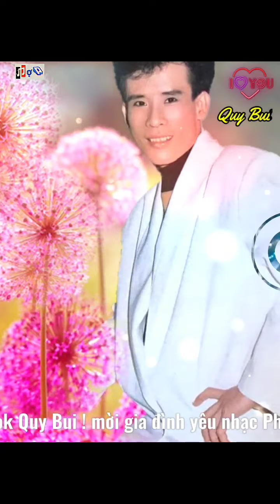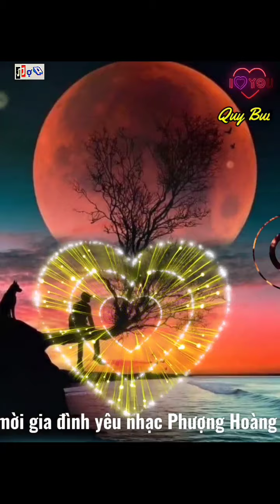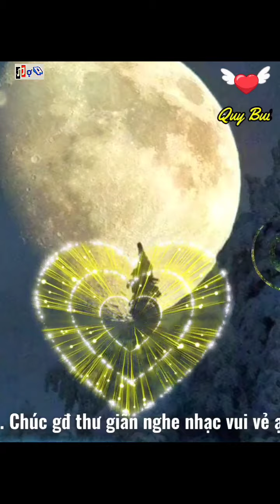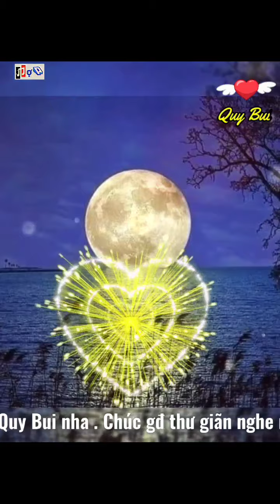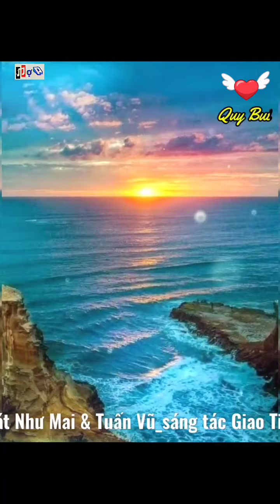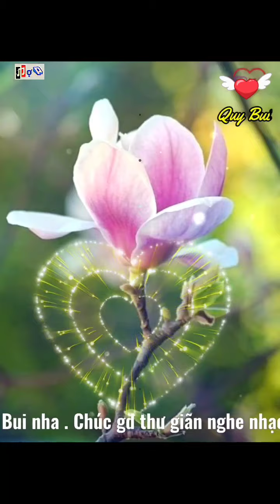QUÊ HƯƠNG BỐN MÙA - TUẤN VŨ & NHƯ MAI